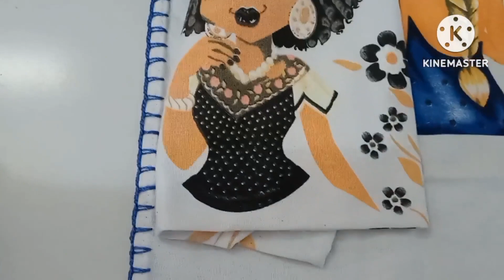REPOSIÇÃO DOS PANOS DE PRATO BONECA